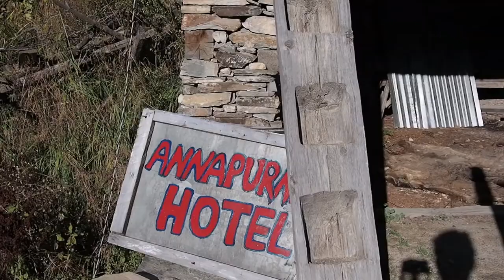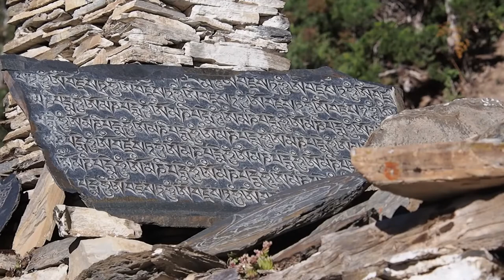Nepal - The Great Annapurna Trekking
Trekking the Annapurna Circuit from Besi Sahar to Tatopani (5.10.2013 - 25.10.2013), with several side excursions (Milarepa Cave, Ice Lake, Tilicho Lake and North Annapurna Base Camp, which was not reached). No background music was added.